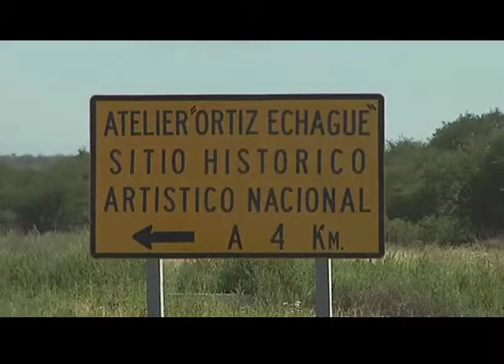LA PAMPA: ESTANCIA LA HOLANDA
Turismo Visión Argentina presente en  Estancia La Holanda, en la provincia de La Pampa. Allí dialogamos con Maria Echagüe, nieta política de Ortiz Echagüe.